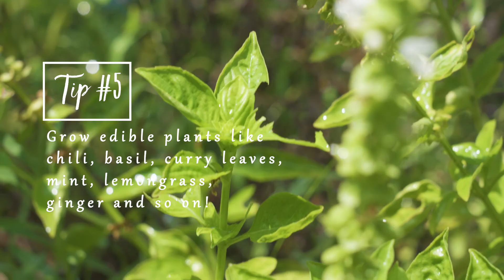Urban Biodiversity: our【SOLUTION】to climate problems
Urban biodiversity provides many solutions to numerous climate problems today.

Let's learn from Urban Biodiversity Initiative how you can contribute your small part to increase urban biodiversity.